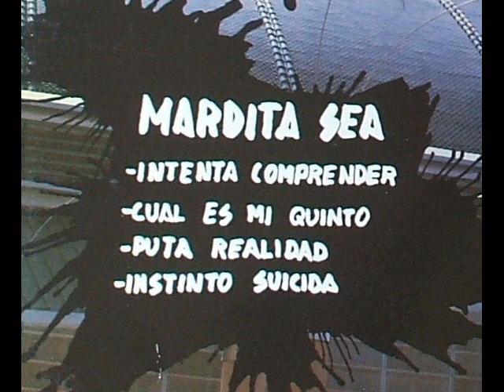Maldita Sea Puta Realidad